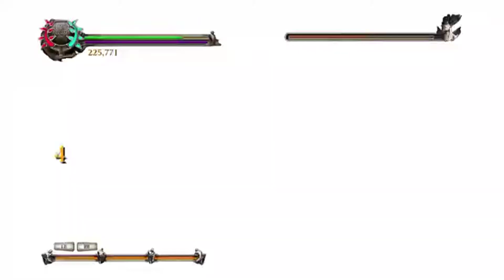Endgame against Lucifer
(Originally Filmed August 10th 2014)